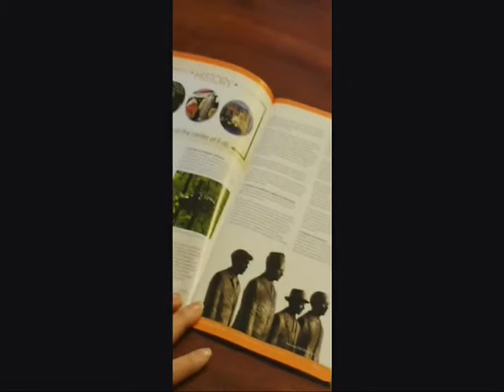Step Back In Time to Greensboro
Greensboro, a getaway through time.